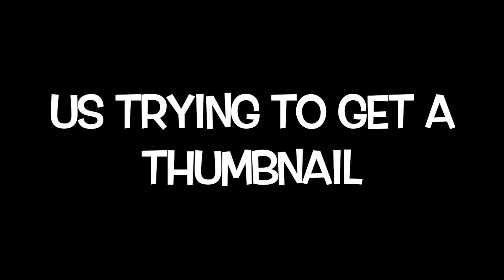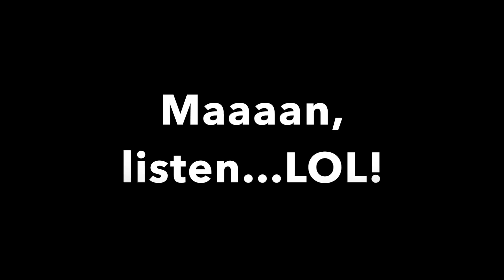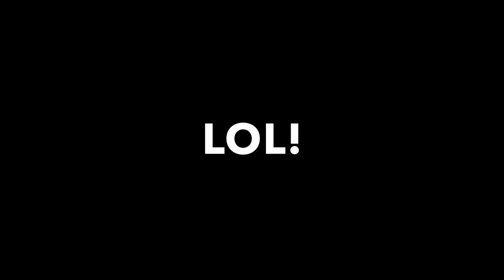HOW (*NOT*) TO FILM A SPONSORED VIDEO WITH KIDS! (HILARIOUS BLOOPER VIDEO!) 😂😂😂😂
* FORMULA CONTAINERS
* OUR CAR SEAT/STROLLERS - They've gotten GREAT REVIEWS too!

MAILBOX:
Attn: The Socialite Life (Socialite Sande)
14248 F Manchester Road, Suite #200

14248 F Manchester Road, Suite #200